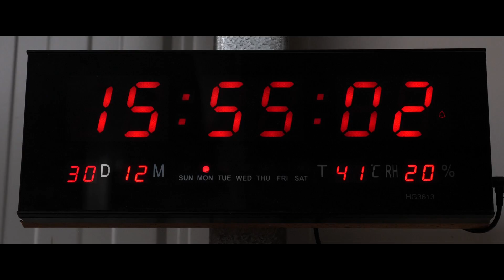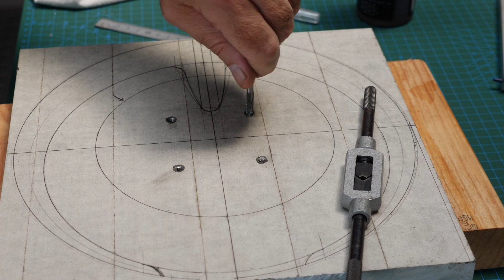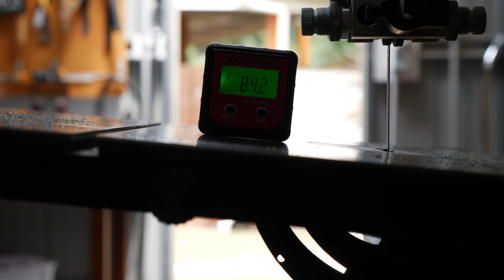Kelly's Vase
This was another one of those ideas that I've been pushing around in my head for years. The plan was to make a vessel, a vase, that had the appearance of floating just above the surface. Originally, the supports were to be long slender legs, three of them, attached mid way up the body, and this plan stuck with me even as I began to glue up the wood for the vessel. But as work progressed this idea was ditched and a single arm at the back was substituted instead.
As usual the wood used here is Jarrah and the base and arm are aluminium. The base was cut from 25mm plate and the arm was made from 12mm bar stock. I hadn't given much thought to how the base would be polished and got a huge surprise when I realised that I couldn't polish the inside faces on the bench mounted buffing wheel. I also had great difficulty getting an even finish on the large flat sides of the arm. I spent all day Sunday trying to get the polishing to a satisfactory level but I'm afraid I failed here. But I only failed because of a self imposed deadline for finishing this project. So the inside faces of the 'foot' are less lustrous than ideal and the flat areas on the arm very patchy, but Kelly and my daughter like the vase so that is some consolation.
The wooden vessel however turned out far better than I could have imagined. I'm very happy with this part at least and to be honest, this is the main part of the project. The finish applied is a mixture of Tung oil and wax.
The glass vase sits just below the lowest part of the opening and can be taken out with two fingers pressing on the inside and then curling them upwards, very easy.